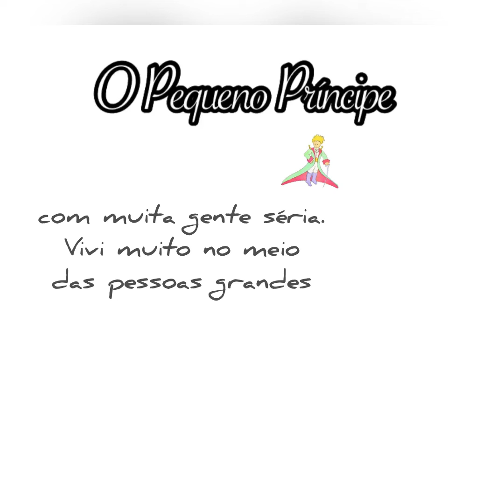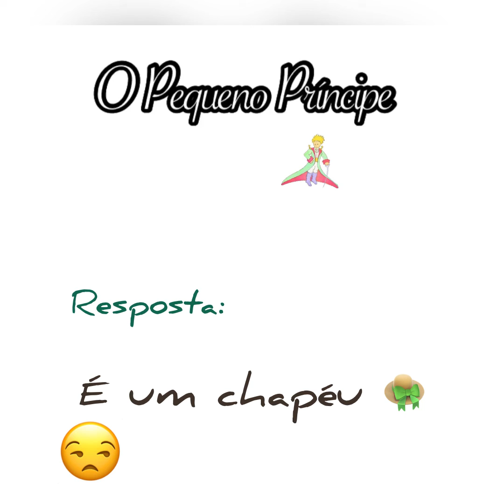O PEQUENO PRÍNCIPE-AUDIOBOOK-CAPÍTULO 1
Nesta clássica história que marcou gerações de leitores em todo o mundo, um piloto cai com seu avião no deserto do Saara e encontra um pequeno príncipe, que o leva a uma jornada filosófica e poética através de planetas que encerram a solidão humana. A edição conta com a clássica tradução do poeta imortal dom Marcos Barbosa, e é a versão mais consagrada da obra, publicada no Brasil desde 1952.